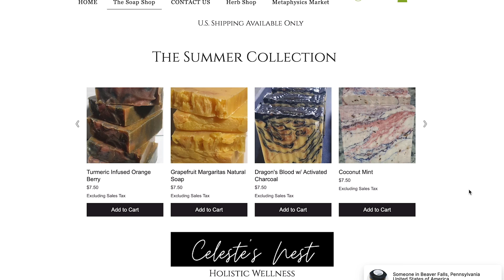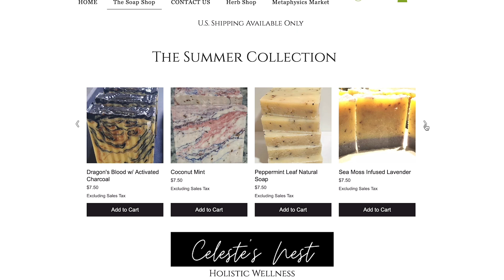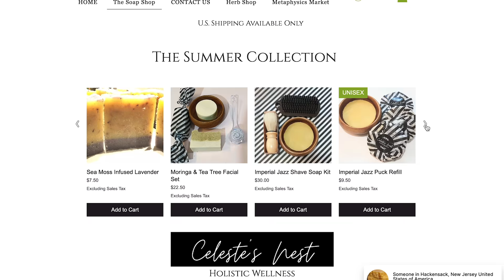Bravo Watches Haus of Aaron, Phaedra Axed for Homophobia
Celeste's Nest Body Butters 🖤

Porsha is concluding her spin-off. Kandi has three weeks to film OLG show. Shereé is still in talks with Bravo. Phaedra may be axed from making a comeback.

$aaronekeenan